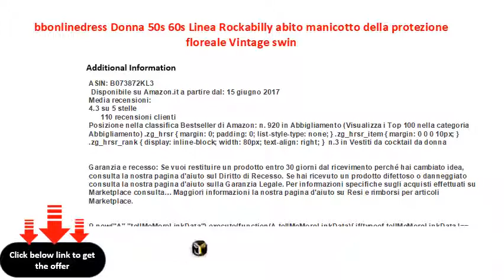bbonlinedress Donna 50s 60s Linea Rockabilly abito manicotto della protezione floreale Vintage swin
bbonlinedress Donna 50s 60s Linea Rockabilly abito manicotto della protezione floreale Vintage swing Party Vestito
85% Cotone, 15% Elastan
Sera